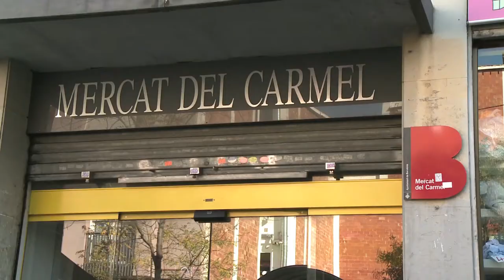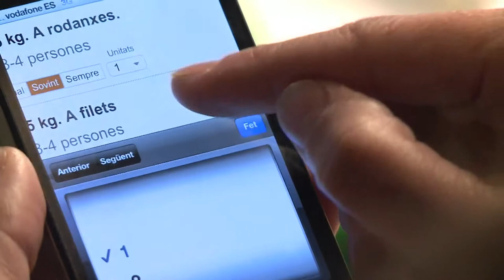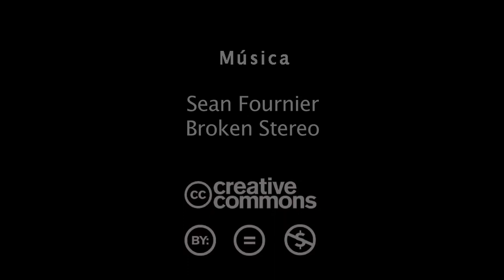INFORMERCATS: Premis Millor Mercat del Món 2012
Frederic Olivella, president dels comerciants del Mercat del Carmel, i Jaume i Lluïsa Ripoll, de la parada Peixos Ripoll Estera del Mercat de la Boqueria, valoren la iniciativa que els ha reportat el premi Millors Mercats del Món en l'apartat col·lectiu i individual.